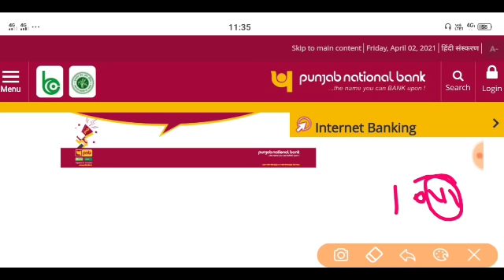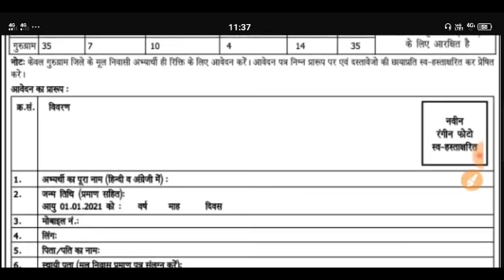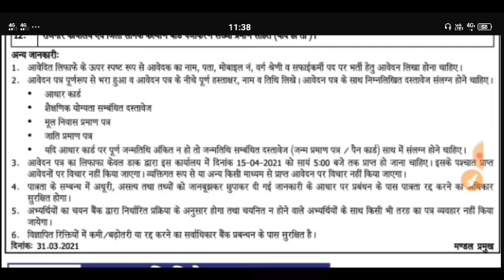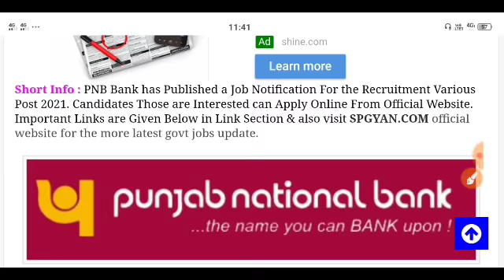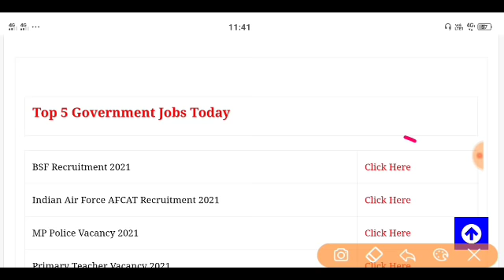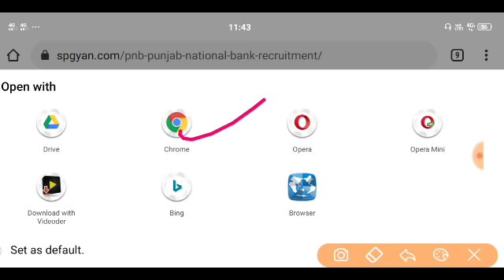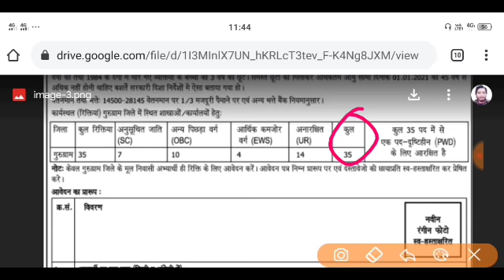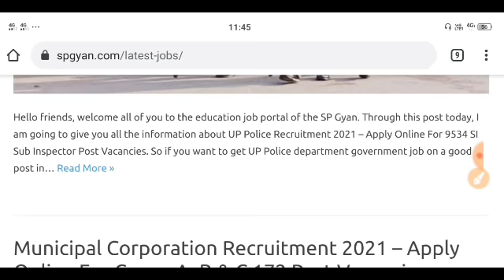PNB बैंक मे चपरासी भर्ती 2021/ PNB BANK VACANCY 2021/ PNB BANK PEON BHARTI 2021/ Punjab​ National​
Punjab National Bank में सीधी भर्ती,फॉर्म फीस: फ़्री,PNB रिक्ति कैसे आवेदन करें: इच्छुक उम्मीदवार PNB वेबसाइट https:// से तक ऑनलाइन आवेदन कर सकते हैं।Experience#PunjabNationalBank​​ Recruitment, Punjab National Bank bharti
2021,Govtjob,Bank Vacancy 2021,Bank of India Recruitment 5th,8th,10th pass apply,SBI Recruitment 2021,GovtJob,
SBI NEW Recruitment 2021, SBI Vacancy 2021, NEO WORLD TECH, Sarkari Naukri, new vacancy 2021, BANK
Pnb bank vanacay 2021, Pnb, Bank peon bharti 2021, Pnb bank caprasi vacancy 2021, Pnb bank caprashi Bharti 2021, Pnb bank caprashi form 2021, Pnb bank peon admit cards, Pnb bank chaparashi merit list 2021, Sbi bank substaff bharti 2021, Pnb bank peon recruitment 2021